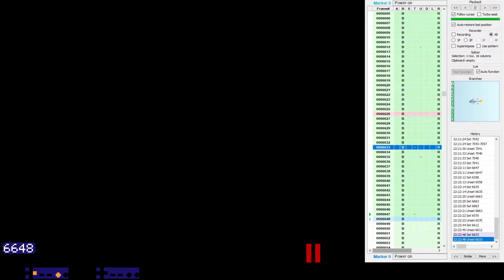Krillers 11px Bump inputs